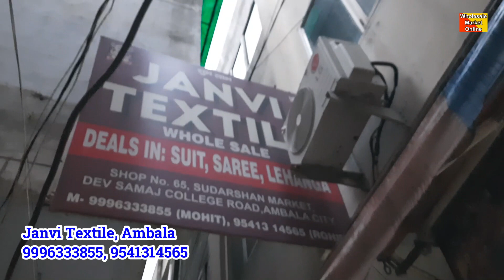Ambala Cloth Market ! Suit Wholesale Market Ambala | Janvi Textile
Designer Suits | Wholesale Price | Ambala Cloth Market ! Suit Wholesale Market Ambala

Janvi Textile, Ambala Wholesale Cloth Market

Wholesale Market And Business Ideas
For Video Shoot, Brand Promotion: 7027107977

lehenga manufacturer,
lehenga gown design,
lehenga choli,
lehenga gown wholesale market,
lehenga chunni me,

bridal lehengas,
bridal suits,
bridal wholesale suits,

cloth manufactruer,
clothes wholesale market,
cloth market ambala city,

ambala wholesale cloth market address,
amblala wholesale fabric market,
amblala wholeslae dress market,
ambala textile wholesale market,
ambala city wholesale cloth market,
wholesale cloth market in ambala city,
cloth wholeslae market in ambala,
wholesale ladies cloth market in ambala,